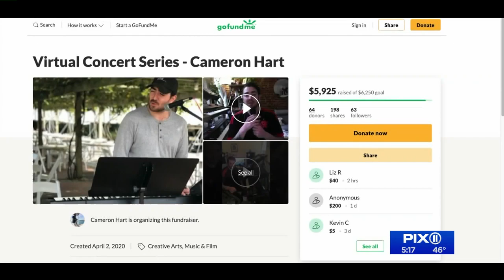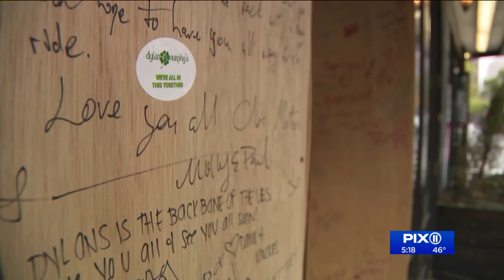Meet the Piano Man of the Upper East Side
Cameron Hart is a musician and producer who gives daily concerts out his window. His neighbors are loving it.